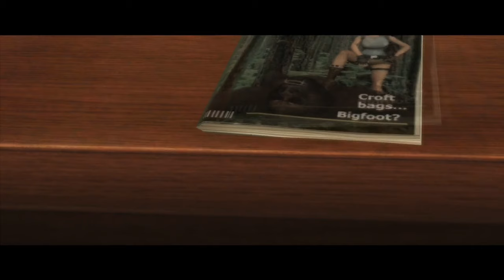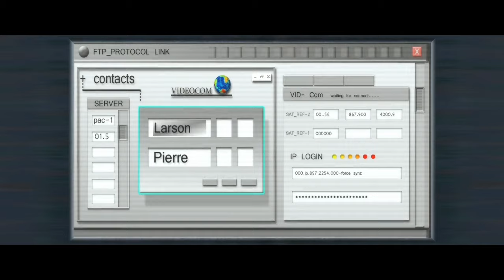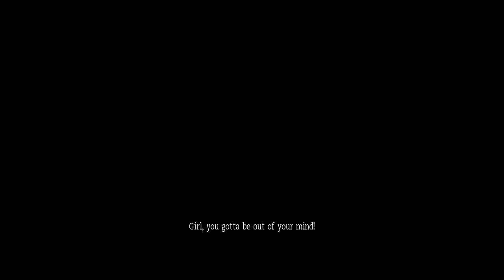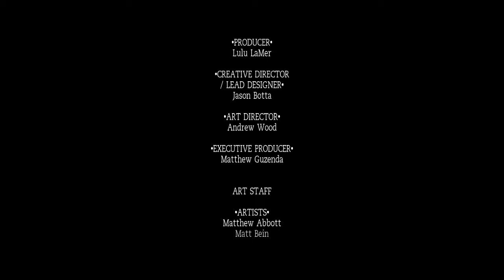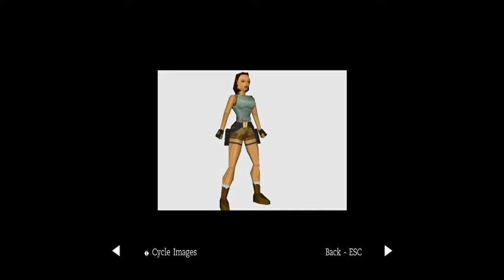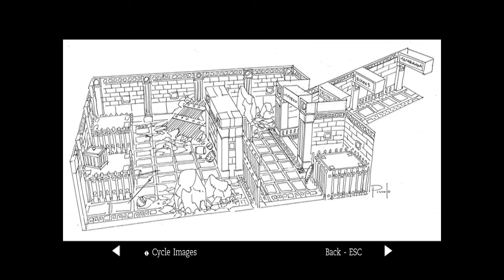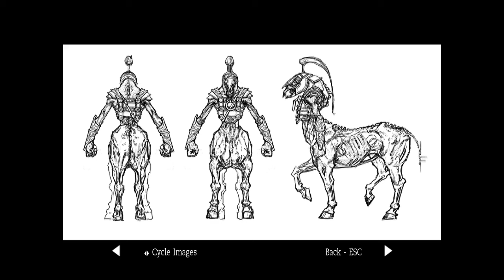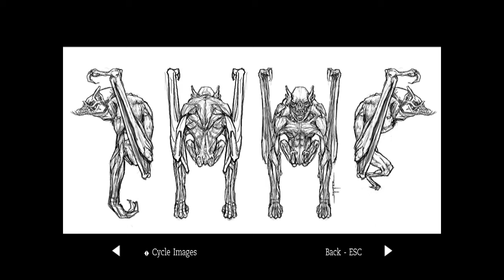Tomb Raider: ANNIVERSARY [PC] 100% ALL SECRETS Longplay Walkthrough Playthrough Full (HD, 60FPS)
Tomb Raider: Anniversary Walkthrough Gameplay Longplay Part 1 includes the Intro, Review, Campaign Mission, Full Game of Tomb Raider: Anniversary Single Player No Commentary Story Campaign for Windows, PC. Tomb Raider: Anniversary full game also available on following systems/consoles/platforms: Microsoft Windows, PlayStation 2, PlayStation Portable, Xbox 360, Wii, Mobile, OS X, PlayStation 3

LEVELS:
PERU:
00:00:00 - Mountain Caves
00:18:48 - City of Vilacabamba
00:30:40 - The Lost Valley
01:03:29 - Tomb of Qualopec
GREECE:
01:23:26 - St. Francis Folly
02:05:19 - The Coliseum
02:20:56 - Midas' Palace
02:45:31 - Tomb of Tihocan
EGYPT:
03:08:34 - Temple of Khamoon
03:40:42 - Obelisk of Khamoon
04:05:03 - Sanctuary of the Scion
LOST CITY:
04:49:18 - Natla's Mines
05:13:36 - The Great Pyramid
05:28:55 - Final Conflict
BONUS:
05:50:17 - Croft Manor
06:28:03 - Style Units
06:32:23 - Bonus Content

Tomb Raider: ANNIVERSARY
Developer: Crystal Dynamics
Publisher: Eidos Interactive
Platform: PC
Release: 2007